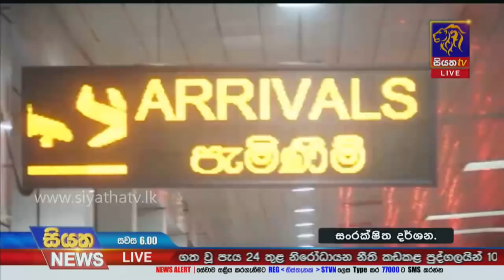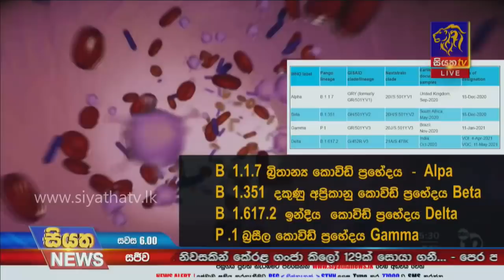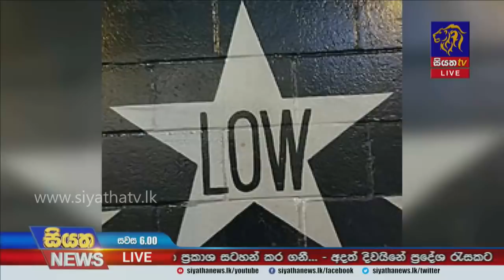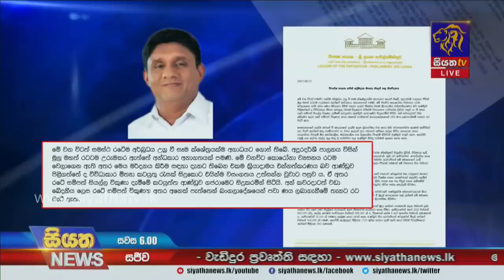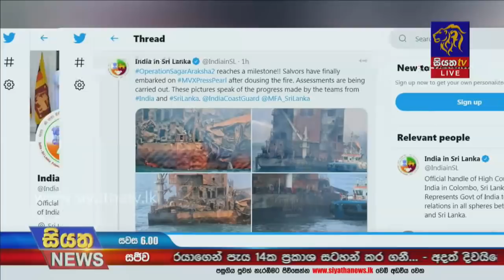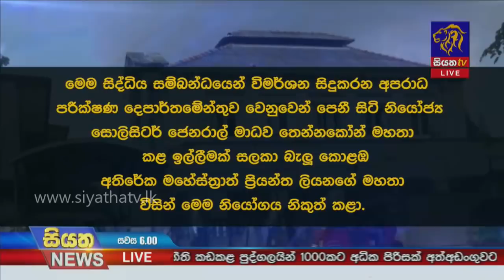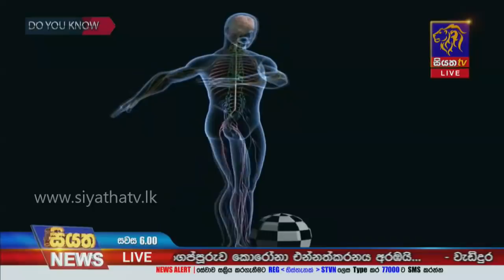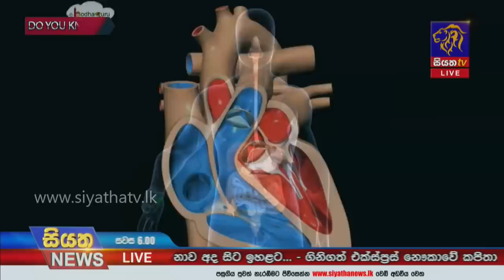Siyatha News | 06.00 PM | 01 - 06 - 2021